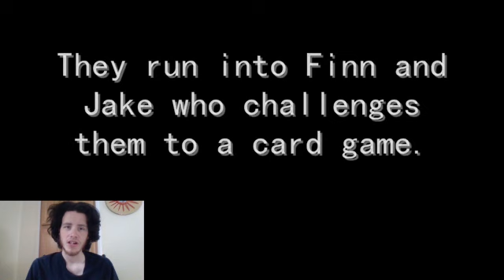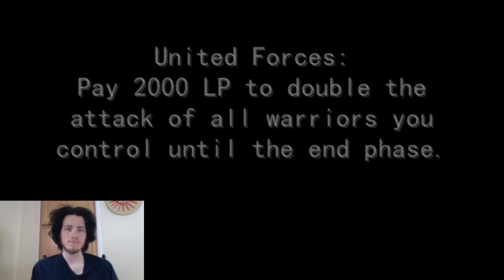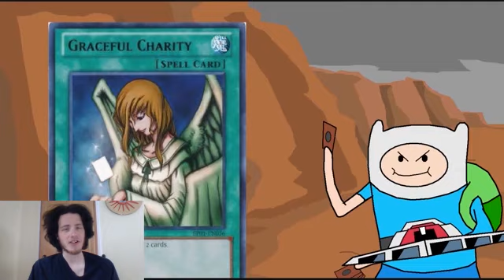Let's Watch Margaret vs Finn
Episode 13: Sudden Obliteration